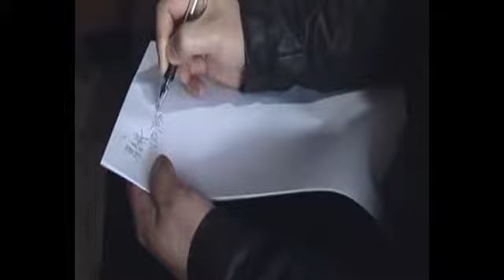03000808025211F75B667904641B43C5C4938E BEF4 0A6F AEE4 7D154540284E